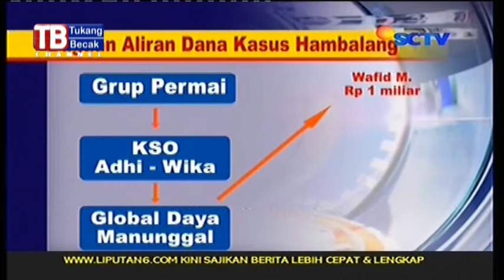Dana Kampanye SBY Hasil Korupsi